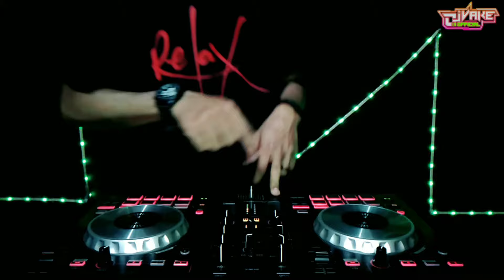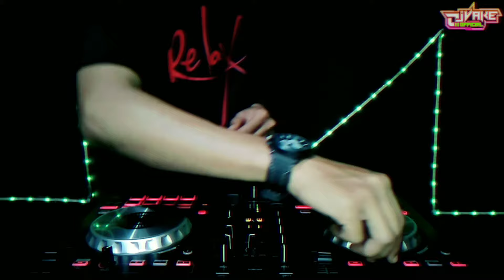DJ BOXING DISCO - PERCERAIAN LARA REMIX JUNGLE DUTCH TERBARU 2024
Judul : Perceraian Lara
Pencipta lagu/Penulis : G. Diana
Vocal/Acapella Oleh : Cut Rani
Remixer : VK RMX
Original Content By : DJ Vake Official
Original Mixtape By : DJ Vake Official

Tracklist :
1.Perceraian Lara
2.Bila Benar Sayang
3.Faded
4.On In Milion

Remixer :
1.VK RMX
2.REZZA REMIX
3.REZZA REMIX
4.IDHO EDIT

Direkomendasikan pakai Handsfree biar Makin joss.